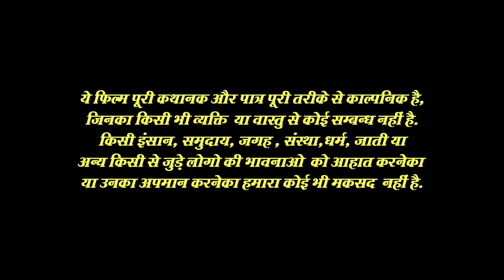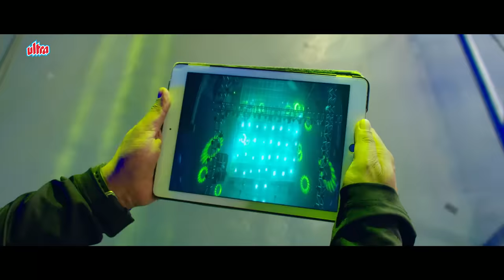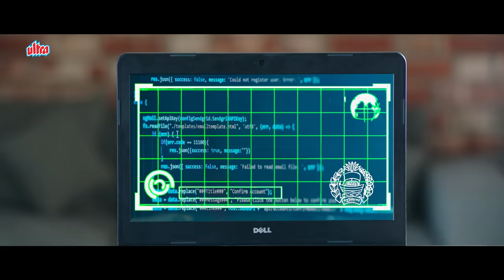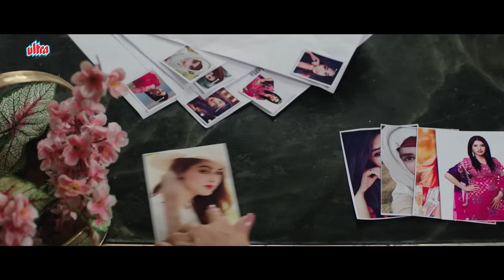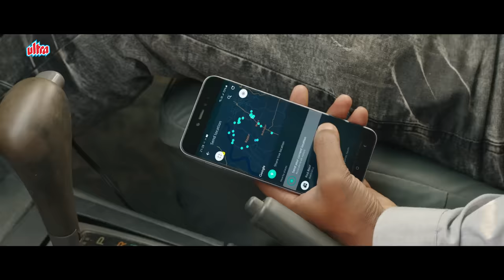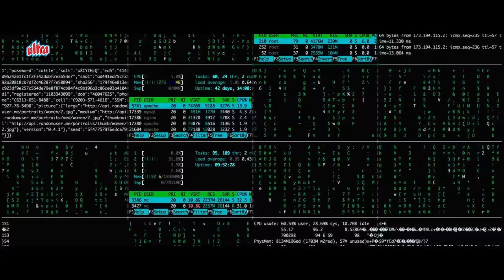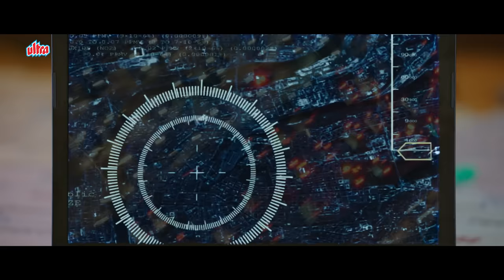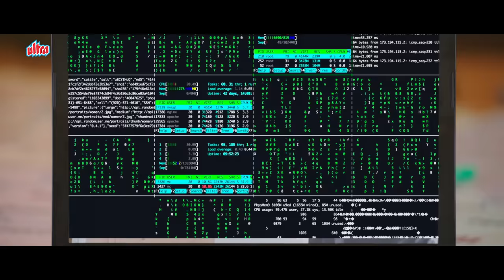SHAAN (हिंदी) Full Hindi Dubbed Movie | Superhit South Action Movie | Siam A | South Action Movies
Star-cast: Siam Ahmed, Puja Cherry, Taskeen Rahman, Gulshan Ara Champa, Aruna Biswash,Nader Chowdhury, Hasan Imam, Misha Showdagar, Don, Nader Chowdurey, Arman Parvez Murad
Production: Filman Entertainment
Directed by : M Raahim
Producer : M Atiqur Rahman. Wahidur Rahman